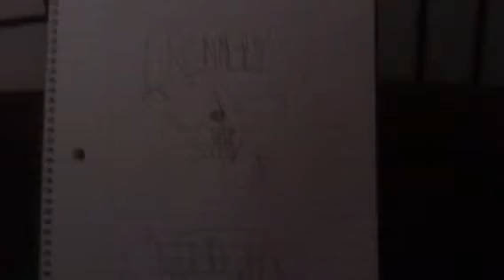Kennedy Wildcats MEVL Win Song